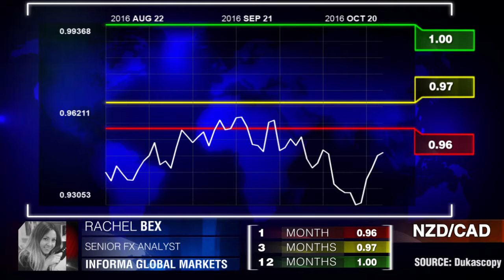NZD/CAD kann Parität erreichen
CAD's Abhängigkeit von Öl erreichte ein 19-Monats-Tief. Rachel Bex, Informa Global Markets.